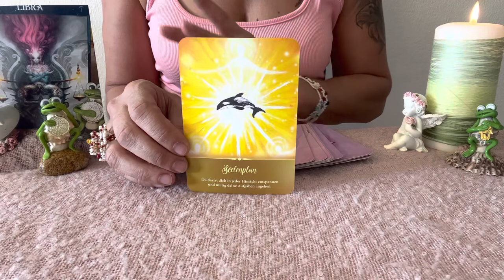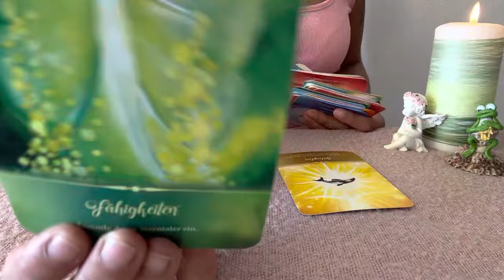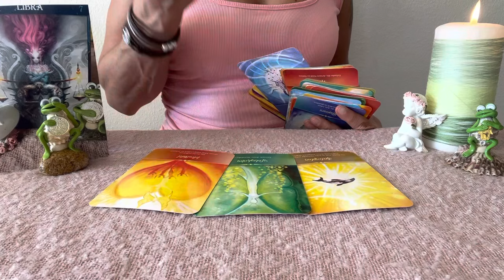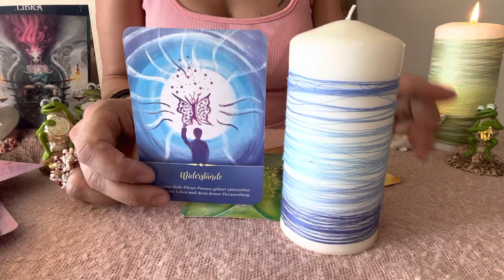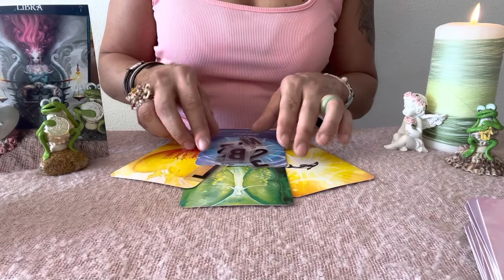🎉WAAGE ES GEHT HOCH HER😱Tarot Horoskop Waage🌸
aleynatarot

Aleyna